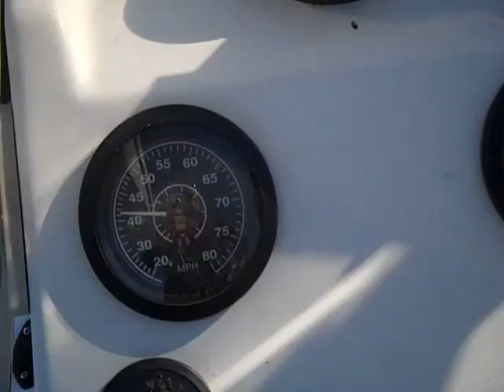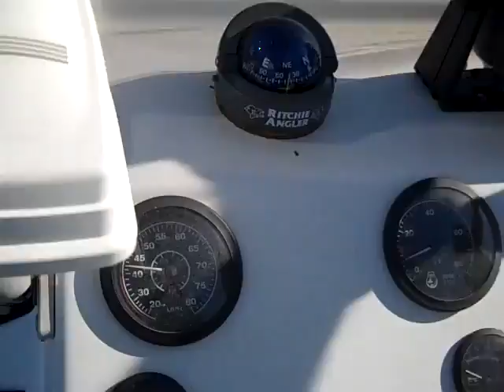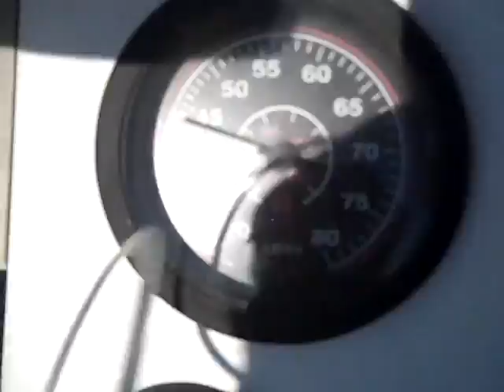BayPro on Clearlake